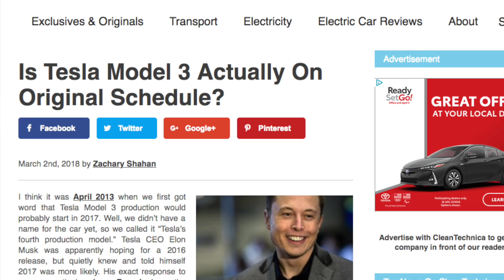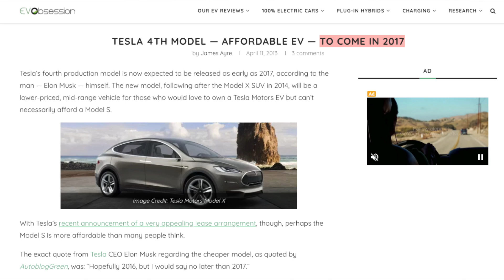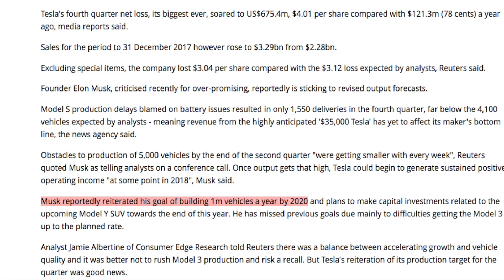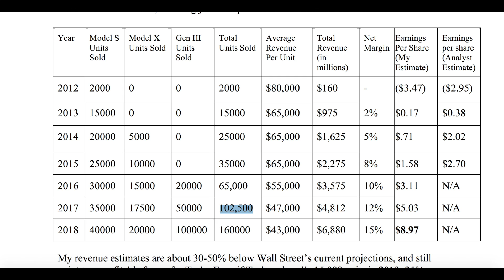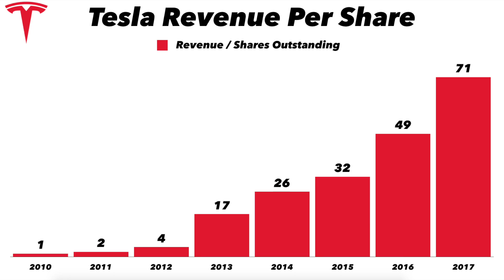Tesla Is AHEAD😲😱😮 of It's OG Model 3 Production Schedule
Tesla's orignal production goal was 500K units/year by 2020, now the company is targeting 1M units/year by 2020. Mainstream financial 'experts' love to tout how the company always misses goals and deadlines ... but take a step back and you'll realize just how much Tesla has accomplished in such a short period of time.

LINK - MY OG 2012 article about Tesla being the Apple cars
LINK - OG 2014 article from Tesla Chief Designer stating goal of 500,000 cars per year by 2020
LINK - Tesla Q1 2016 shareholder letter that moved up 500,000 cars/year production goal to 2018